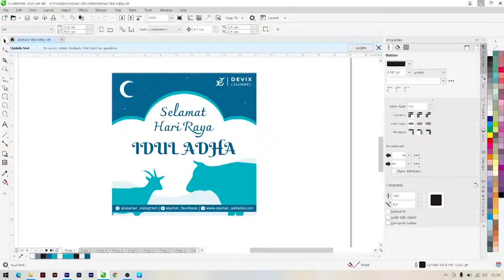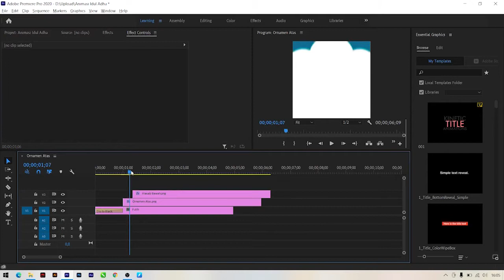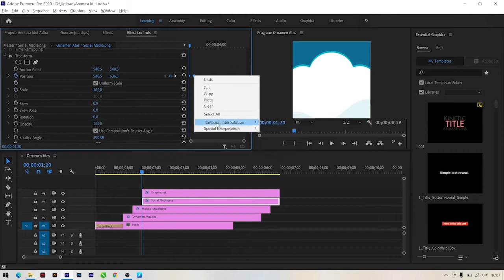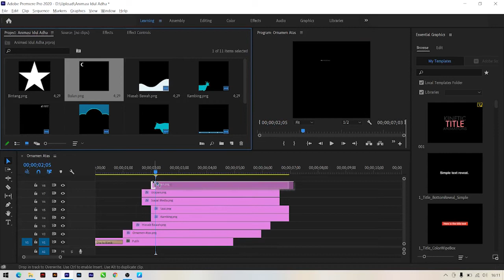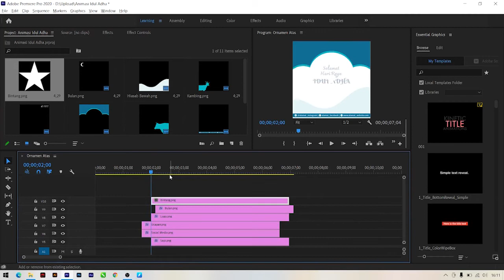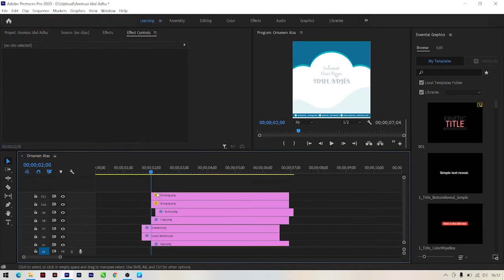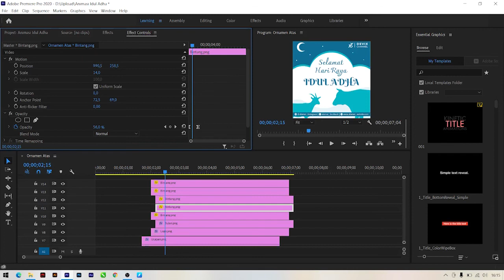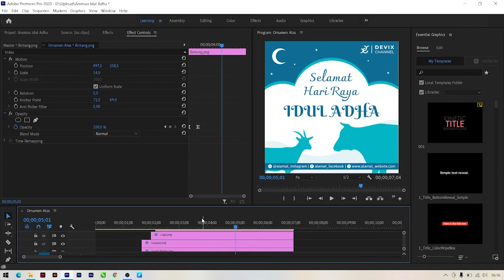Animasi ucapan hari raya Idul Adha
Kembali lagi di Devix Channel video kali ini akan menunjukan proses pembuatan animasi ucapan untuk hari raya Idul Adha, bagi teman - teman yang ingin membuat animasi ucapan untuk hari raya Idul Adha mungkin ini bisa menjadi referensi, aplikasi desain dan editing yang di pakai yaitu CorelDRAW versi 2020 dan Adobe Premiere Pro 2020, dan untuk laptop yang di pakai adalah MSI GF63 Thin 9RCX dengan spesifikasi :

- Processor : Intel i5-9300H
- Chipset : Intel® HM370
- Display : 15.6" FHD
- RAM  : 8 Gb
- GPU  : NVIDIA GTX 1050 Ti
- Storage : SSD M.2 Samsung 250 gb
- Mouse  : Logitech M331

Font :
- Charmonman
- Berkshire Swash

Backsound : Wind Riders - Asher Fulero